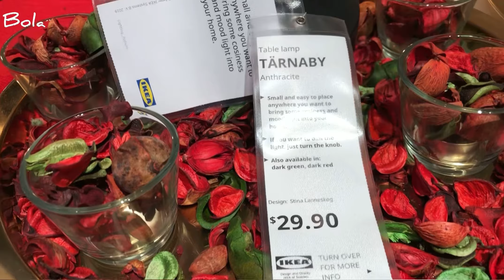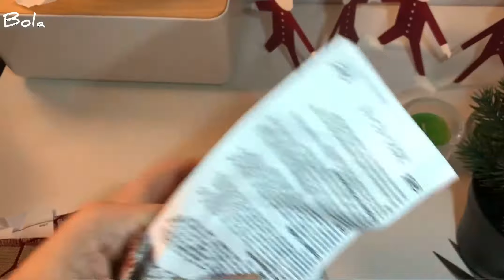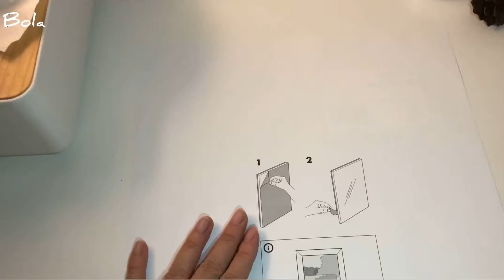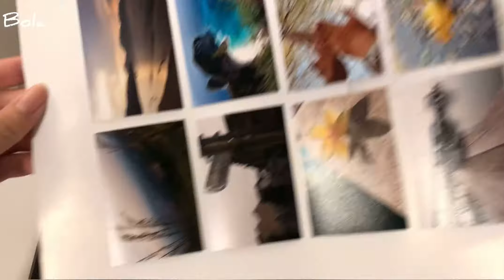IKEA tour - Christmas decor with me (trang trí cho Giáng sinh)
Come shop with me at IKEA Singapore and decor my desk.
Cùng dạo mua đồ ở IKEA Singapore và trang trí bàn làm việc của mình nào.